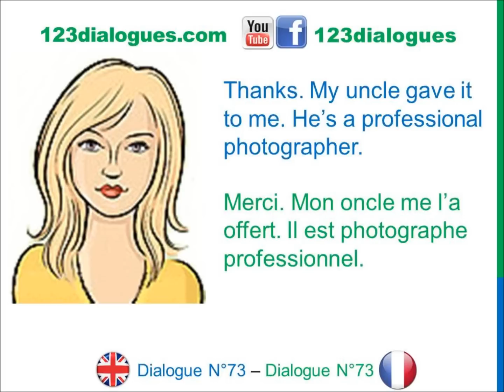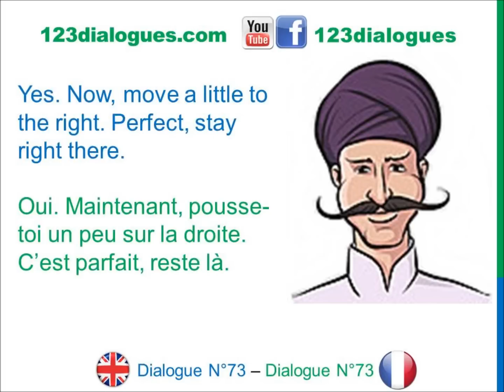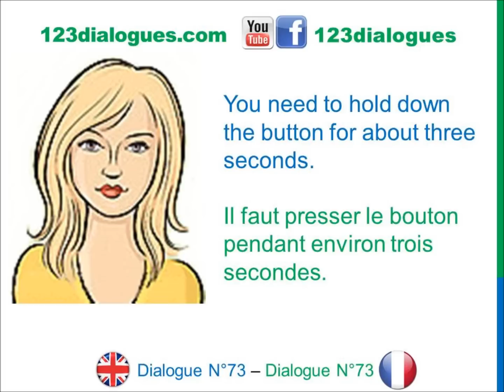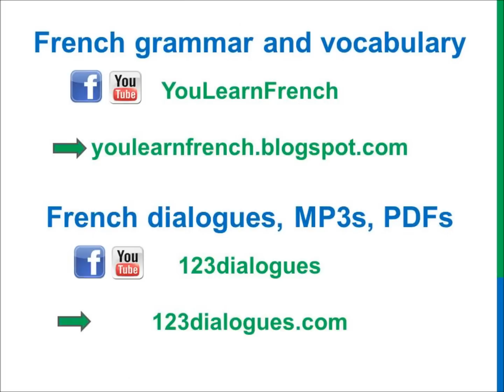Dialogue 73 - English French Anglais Français - Taking pictures - Prendre des photos